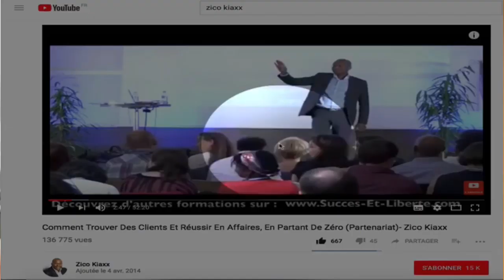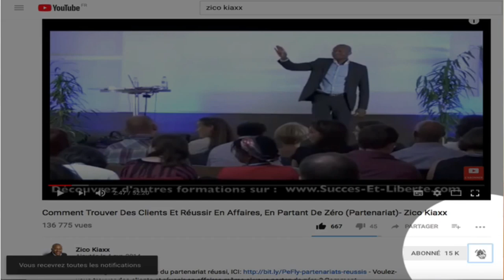Comment devenir un leader qui crée d'autres leaders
Comment devenir un leader qui crée d'autres leaders?🎬✅Découvrez la réponse de Zico Kiaxx et participez à l'atelier digital offert "Business Du Conseil Haut De Gamme" ***Déroulez la page pour voir votre cadeau de bienvenue;-)

Découvrez dans cette vidéo Comment devenir un leader qui crée d'autres leaders?